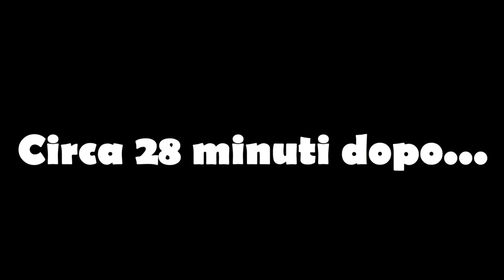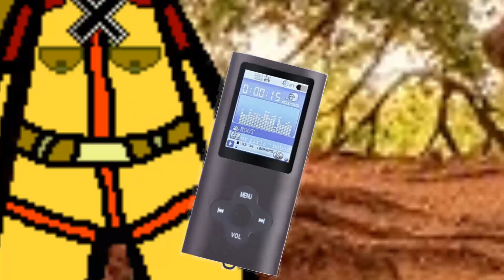Salviamo Loquendo City! EP.12 "L'ultima difesa di Ejofonn!"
Ciao a tutti ragazzi! Come va? Quest'oggi, 10 maggio 2020, Festa della Mamma e in piena FASE 2, continua l'avventura di Nerad, Fadok, Kiria, Pierpuzzi, Davide ed Eleyesh nella lotta contro Ubikatirar e la sua Unità Mantelli Neri che vogliono distruggere la Terra per far tornare Ubikatirar l'essere invincibile di miliardi di anni fa!
Quest'oggi, i nostri eroi, si ritroveranno ad affrontare... EJOFONN! L'assistente di Ubikatirar che lo scorso episodio ha dato filo da torcere agli ergastolatori, riusciranno i nostri eroi ad avere la meglio?
Spero che il video vi piaccia, buona visione!